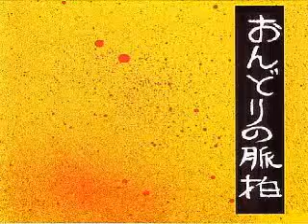richard youngs and simon wickham-smith - up a tree.wmv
richard youngs and simon wickham-smith, from their album, "pulse of the rooster" on vhf, 1997.

"everyone is just bullshit."